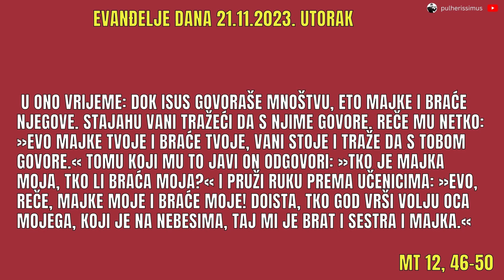EVANĐELJE DANA - ISUSOVA RODBINA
U evanđelju dana poslušajmo Isusa kako govori o svojoj rodbini. Iznenadit će nas što je rekao o njima. Isus ima drugačije poimanje rodbine negoli mi. Poslušajmo sada.

🧡 Ima dobrih ljudi koji žele pomoći rad ovoga kanala. Zahvaljujemo im od srca! Budite i vi onaj čiji doprinos poboljšava rad ovoga kanala. Svoj dar možete uplatiti:

Intermediary (za one koji uplaćuju iz inozemstva):
Beneficiary Customer:
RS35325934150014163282